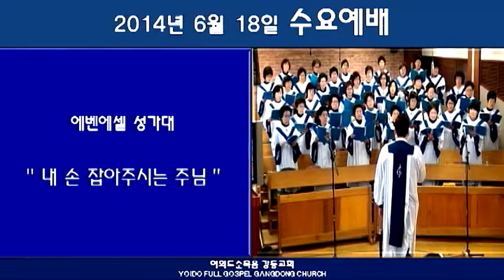6월18일 에벤에셀성가대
2014년6월18일 수요예배
에벤에셀성가대
내 손 잡아주는 주님